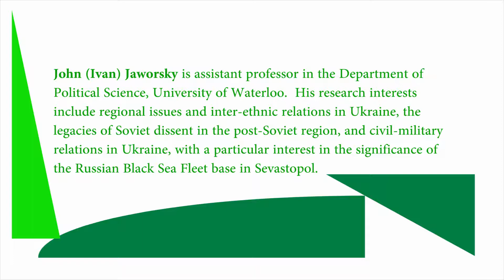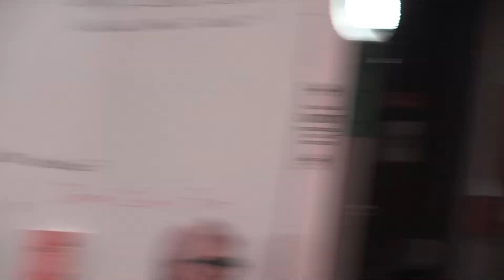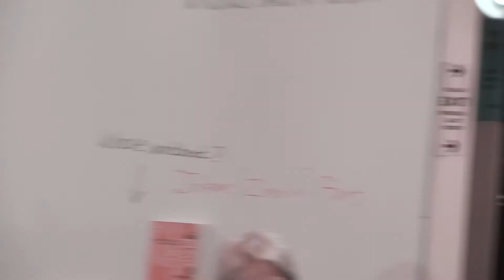John (Ivan) Jaworsky. "Weaponizing" Federalism? Russia and the Debate ...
John (Ivan) Jaworsky. "Weaponizing" Federalism? Russia and the Debate on Federalism/Decentralization in Ukraine and Other Post-Soviet States

There is a broad consensus on the need for administrative decentralization in Ukraine.  Most discussions of this topic, however, downplay and sometimes demonize federalism as a viable option for the country, largely because of the way in which Russia's political leadership has aggressively promoted Ukraine's federalization.
To understand the nature of recent debates on decentralization/federalism in Ukraine, and Russia's role in these debates, it is important to examine the logic of Moscow's earlier proposals for the federalization of Georgia and Moldova, as well as the current state of federalism in the Russian Federation.  The presentation will also briefly address the nature and implications of Ukraine’s recent decentralization initiatives.

John (Ivan) Jaworsky is assistant professor in the Department of Political Science, University of Waterloo.  His research interests include regional issues and inter-ethnic relations in Ukraine, the legacies of Soviet dissent in the post-Soviet region, and civil-military relations in Ukraine, with a particular interest in the significance of the Russian Black Sea Fleet base in Sevastopol.

DATE: FRIDAY, 4 DECEMBER 2015